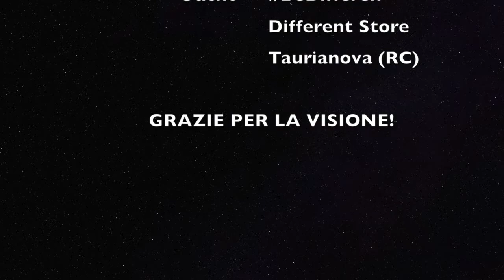Carmelo Y Arianna - CyA⚓️ - Un Milagros (Bachata remix) ~BachataSensual 🕺🏻💃🏽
Stage Master Palestra

•Carmelo Y Arianna
•BachataSensual
•CyA ⚓
•🎶 Un Milagros
•Video Dj El Cayman